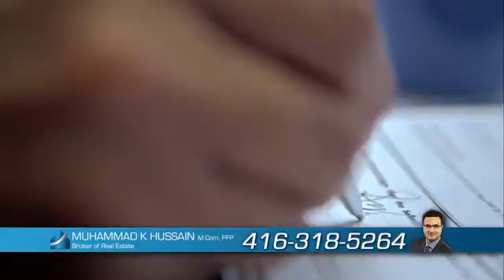Muhammad k Hussain Realtor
Muhammad Hussain Is Experienced Realtor Who Can Help Out His Clients From Any Issue Whether It's About To Buy OR Sale Residential OR Commercial Property Or Mortgage Issues & Lease .
Muhammad K Hussain
Sales Representative